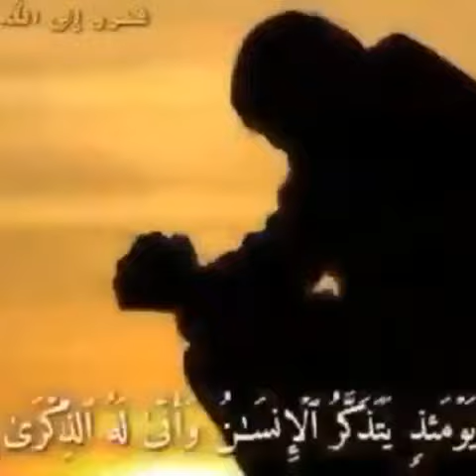tilawat status.quran status.islamic status(2)